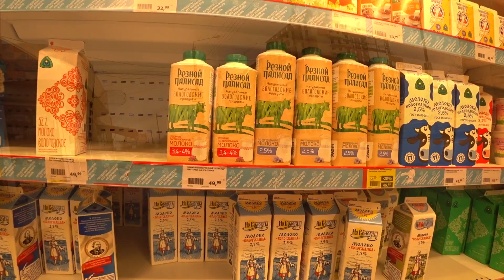Первый снег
На поддержку канала. Карта сбербанка России  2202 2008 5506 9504